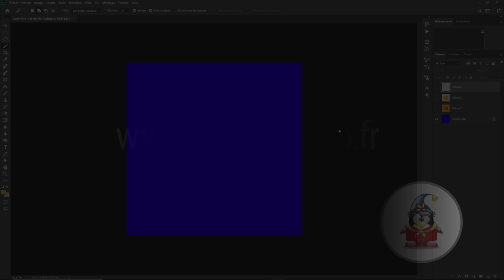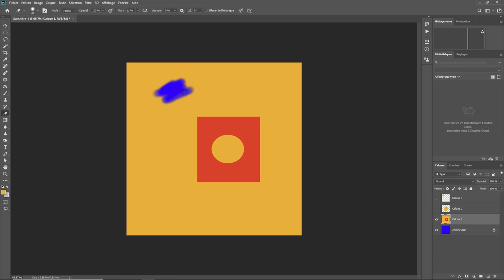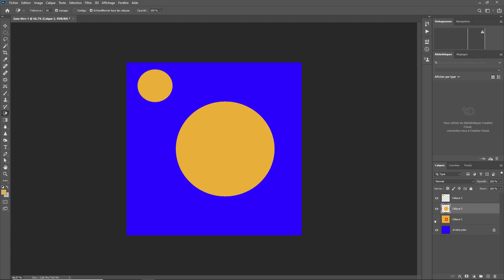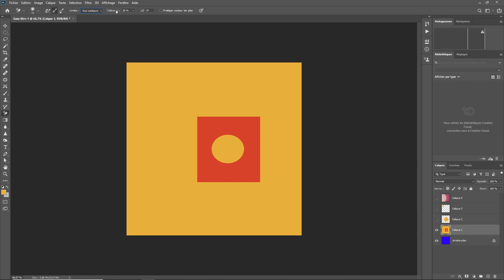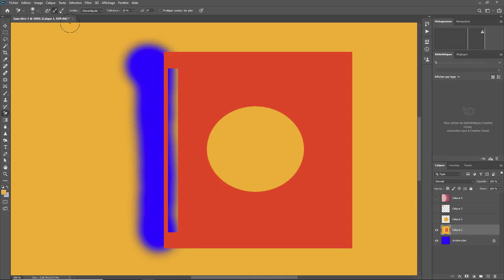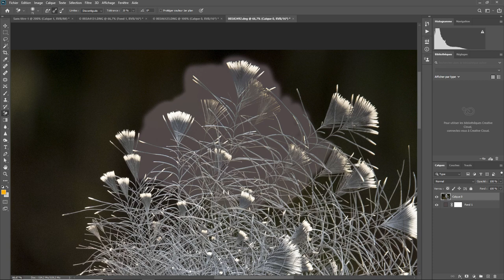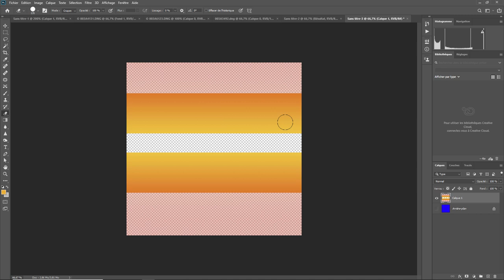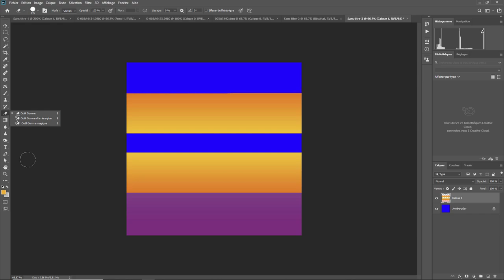Photoshop - Les Bases 40 - Gomme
Aujourd'hui on va regarder la gomme. Une question sur Lightroom ou Photoshop ? Rejoignez le groupe FB